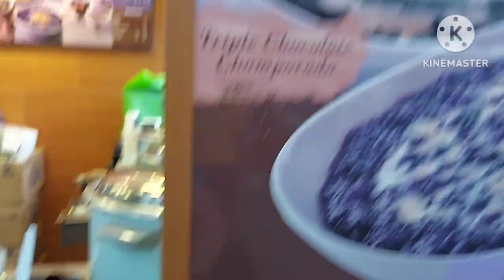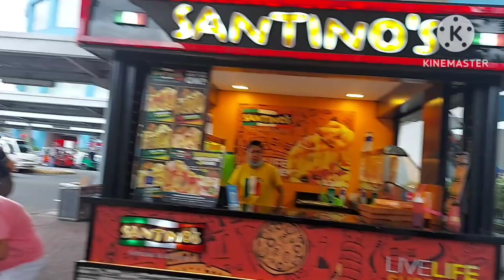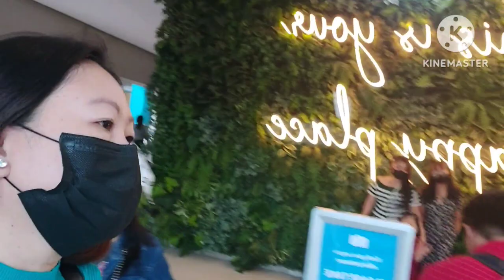Exploring/Mall of Asia/